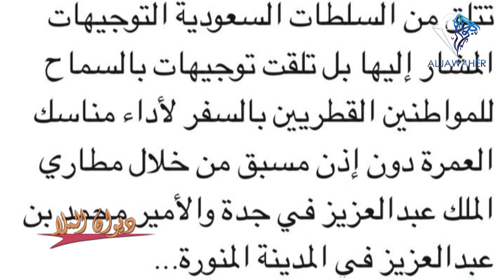الرد على عبدالله العذبة‬ الى أهلنا في قطر أداء العمرة و الحج مفتوح لمن يرغب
الرد على عبدالله العذبة‬
‫حقدك وكهرك للسعودية جعلك تعيش في عالم الهلوسة و الأكاذيب و تلفيق الأخبار و الى أهلنا في قطر أداء العمرة و الحج مفتوح لمن يرغب